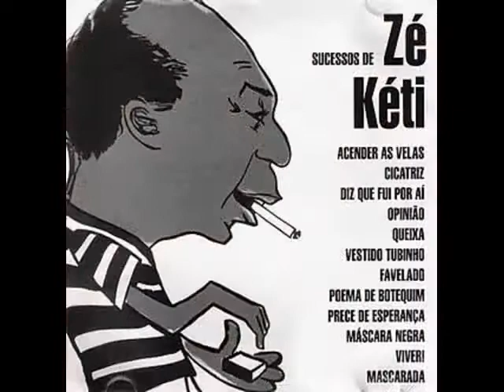Imagens da Minha História em Preto & Branco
Ah! surgiu de uma inspiração muito diferente, sem uma lógica. Começou meio que com a idéia do blog, passei a pensar em praticamente tudo e todos que eu gostava e sem planejar uni a verdadeira paixão por fotos em preto e branco mais e fui fazendo. Ao terminar sentei lá no meu "studio escurinho" .kkkk respirei, assisti e me apaixonei de tão lindo que ficou.
Assim exatamente nessa ordem de intensidade como tudo na minha vida, passiei das irmãs Batista, a Garrincha e a Tom Jobim e de  quem conheço desde quando nasci até pessoas que conheço a menos de 1 anos e já as amos... É isso